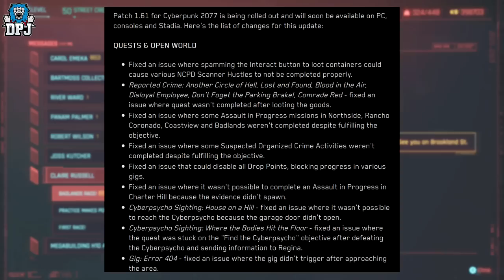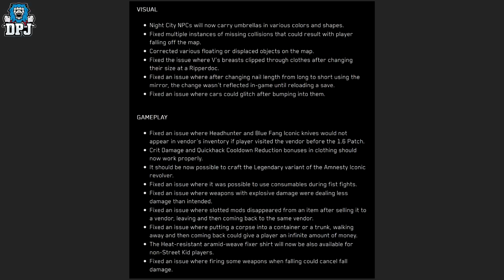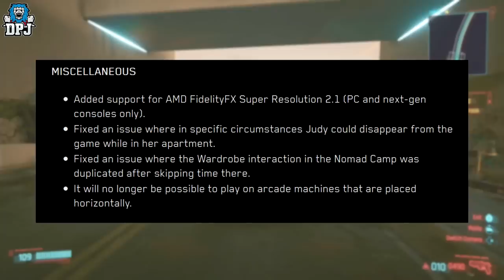Massive Changes In New 1.61 Update For Cyberpunk 2077 - 1.61 Patch Notes / All Details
Big changes in the latest Cyberpunk 2077 Update Patch - 1.61 Patch Notes.

Big Changes In New Patch Update For Cyberpunk 2077 - Patch 1.61